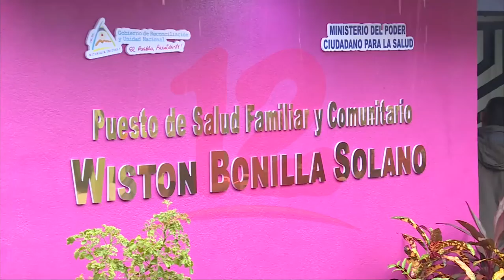Inauguran puesto médico en la colonia centroamérica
Noticias12Nicaragua Inauguran puesto médico en la colonia Centroamérica.